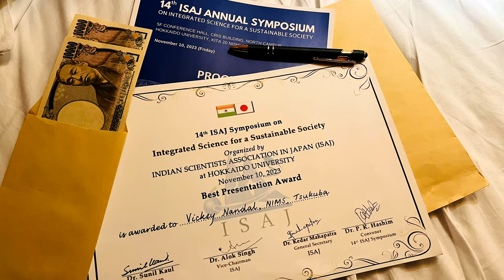AUTUMN IN HOKKAIDO 🍁| SAPPORO JAPAN | 北海道の秋 | JAPAN TRAVEL | ISAJ 2023 | TRAVELING DOCTOR | VLOG 91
🍁 Experience the mesmerizing beauty of Autumn in Hokkaido Japan! 🍂
I recently traveled to Sapporo (Hokkaido, Japan) to participate in a research symposium organized by the Indian Scientists Association in Japan (ISAJ) at Hokkaido University. This provided a wonderful opportunity to connect with numerous Indian researchers, professors, and students, all of whom showcased impressive intellect.
I'm truly honored to engage with such brilliant minds. Moreover, I was fortunate enough to be awarded the "Best Presentation Award" during this symposium.
Following the symposium, I explored various places in Sapporo, making it a memorable experience as it marked my first visit to Hokkaido.
I visited some of the iconic/beautiful places in Sapporo such as Odori Park, Sapporo TV Tower, Hokkaido University Campus, Susukino, and Nakajima Park.

AUTUMN IN HOKKAIDO JAPAN | SAPPORO | 北海道の秋 | JAPAN TRAVEL | TRAVELING DOCTOR | VLOG 91

Odori Park, Sapporo TV Tower, Hokkaido University Campus, Susukino , Nikajima Park, Sapporo, Japan, Indian Scientists Association in Japan (ISAJ)
大通公園、さっぽろテレビ塔、北海道大学キャンパス、すすきの、二ヶ島公園、札幌、日本

Stay Blessed & Keep Shining :)

Editing software: Splice Mobile Application
Edited by: Self
Device: iPhone 13